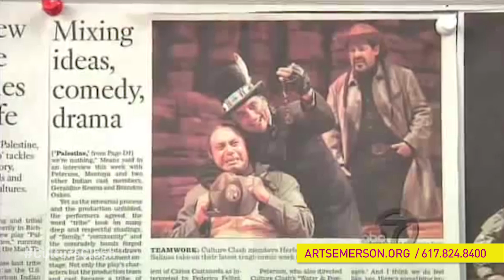Culture Clash: Real Stories From Americans in the Margins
Culture Clash 30th Anniversary Tour: Muse & Morros
Location: The Jackie Liebergott Black Box at the Emerson/Paramount Center, Boston, MA

Ric Salinas, Herbert Siguenza and Richard Montoya return to Boston celebrating their 30th Anniversary as the most prominent Chicano-Latino performance troupe in the country. From Southern California, these masters of storytelling and social anthropology remix iconic moments from their signature satiric, comedic political commentary including sketches told from Boston, San Francisco, San Diego, Washington D.C. and Miami. This unmistakable trio of writer/actors digs deep into America's racialized, radicalized culture, delivering an evening of raucous theatre without borders.